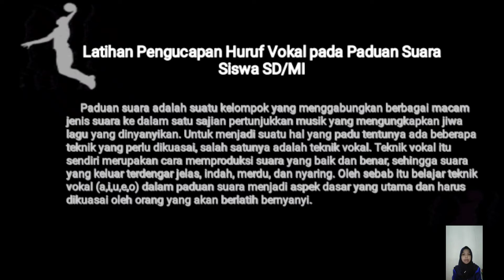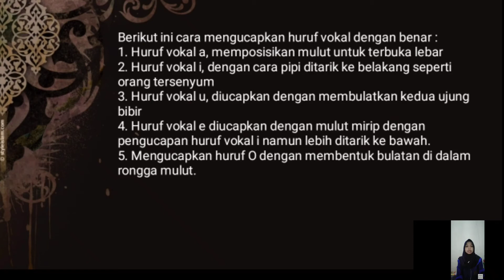Tugas Fonologi || Huruf Vokal || Pinastika Bara Ahyas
Nama : Pinastika Bara Ahyas
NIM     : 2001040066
Prodi   : PBSI/2B
Matkul : Fonologi

Judul : Latihan Huruf Vokal dalam Paduan Suara pada Siswa SD/MI

Universitas Muhammadiyah Purwokerto